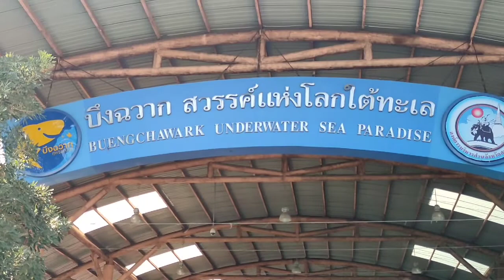Sharks at Bueng Chawak, Thailand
Experience the most unique pet animals in Thailand. Sharks and many other marine animals are preserved here at this large Bueng Chawak lake.